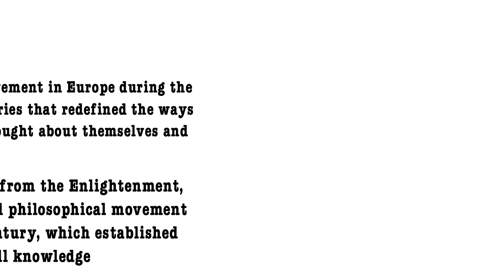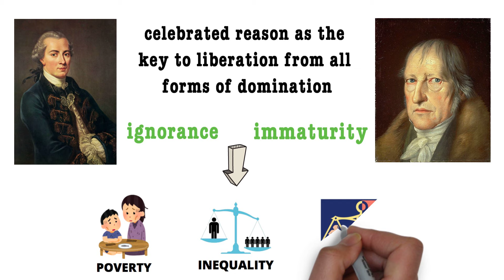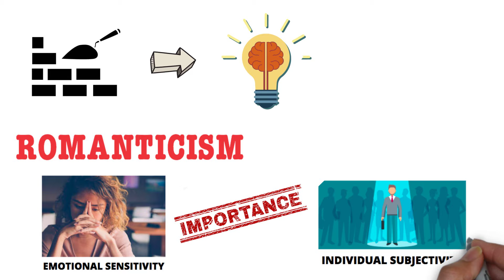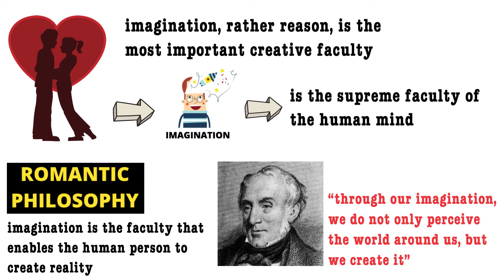What is Romanticism?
This video lecture discusses the meaning of romanticism.

Romanticism was an artistic and intellectual movement in Europe during the late 18th to the mid-19th centuries that redefined the ways in which people in the West thought about themselves and their world. Romanticism was broadly construed as a break from the Enlightenment, the dominant intellectual and philosophical movement in Europe during the 18th century, which established reason as the foundation of all knowledge.

Thanks!

PHILO-notes